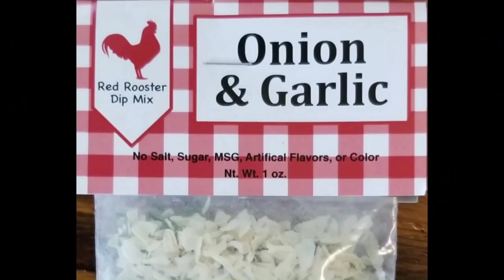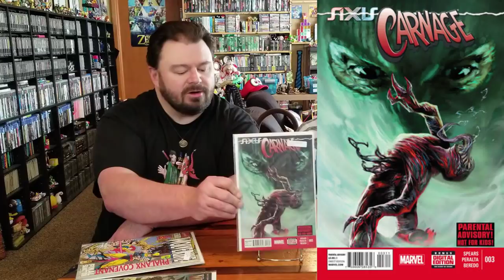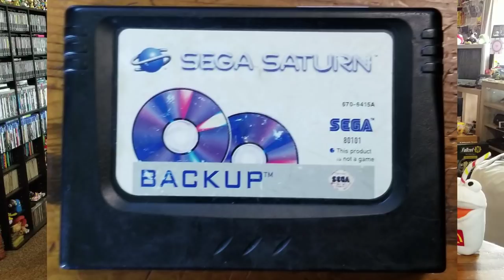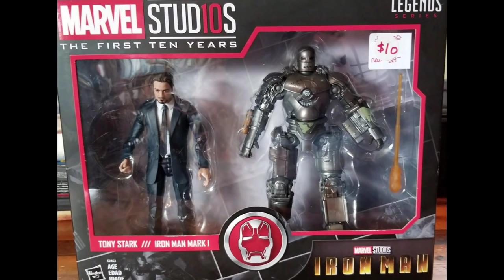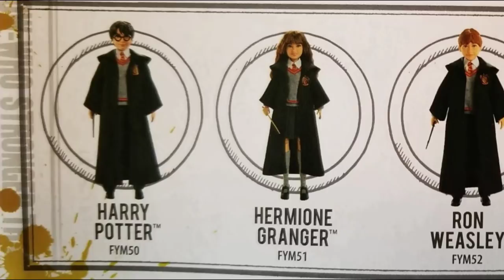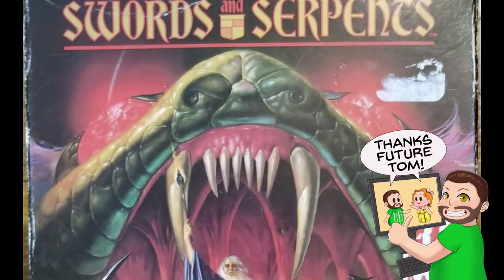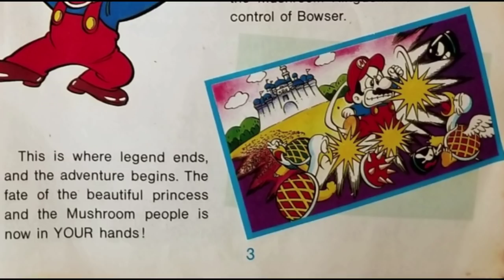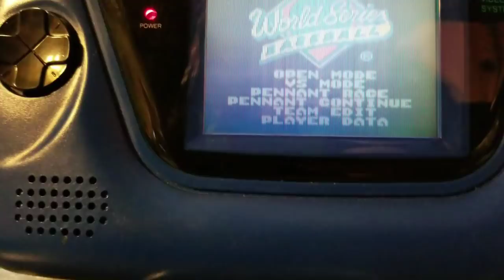Greater Garage Sale 2019 Pickup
The 26th Annual Greater Springfield Garage Sale has come and gone and it's time to share what we found--did we strike out like last year?  Spoilers--NOPE!

End Credit Art by:
Pit  @GlitchyNPC